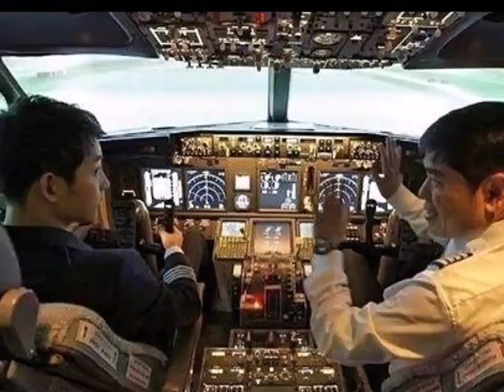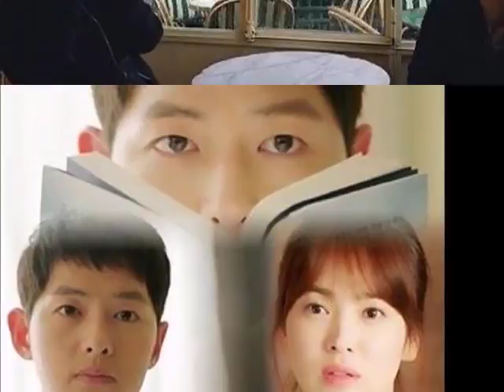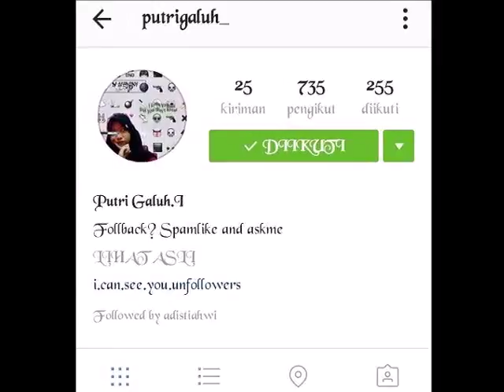Song joong ki and Song hye kyo are They Married 170818 20